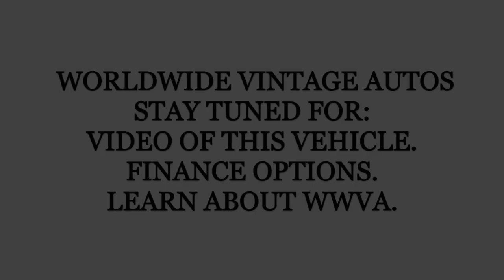1967 JEEP JEEPSTER